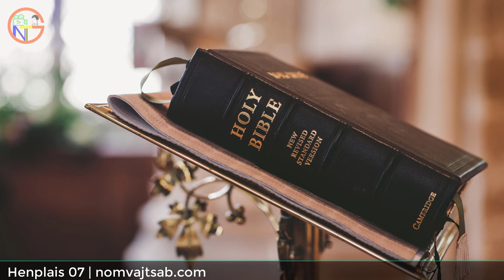Mloog Vajtswv Txoj Lus 👉 Phau HENPLAIS TSHOOJ 07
Vajtswv Txoj Lus Phau HENPLAIS Tshooj 07
Tus nyeem: Nom Vaj Tsab
Phau Vajluskub Henplais Tshooj 07 hais txog:
- Mekhixedes uas Yog Tus Povthawj Hlob
- Tus Povthawj uas Zoo Li Mekhixedes

Follow Nom Vaj Tsab
Remember
👨🏿🎤 Everything in this channel is my personal opinion only!